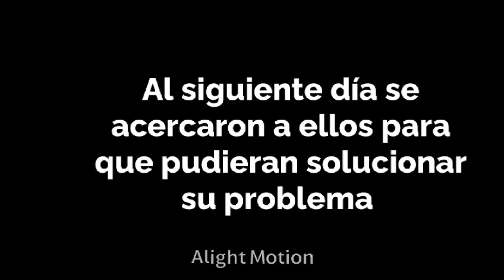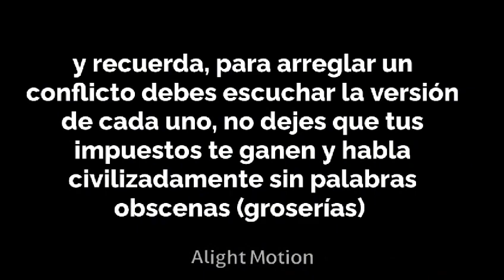Meditación Escolar 601 Matutino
Meditación Escolar
601 Matutino
COBAEM 50 Plantel Hueypoxtla